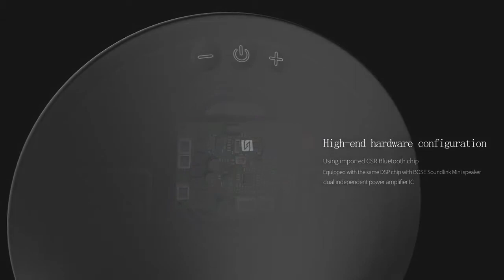Nillkin COZY MC5 - Boxa bluetooth cu super putere de 36w - DualStore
Boxa Portabila NILLKIN Cozy MC5, Bluetooth, NFC, TWS wireless stereo, APT-X lossless music, Butoate Touch, 36 W.